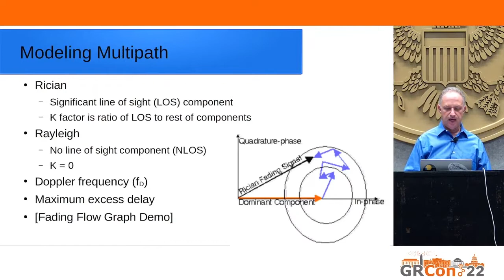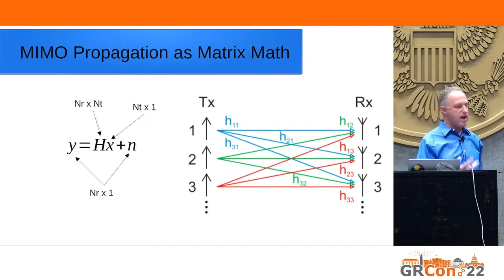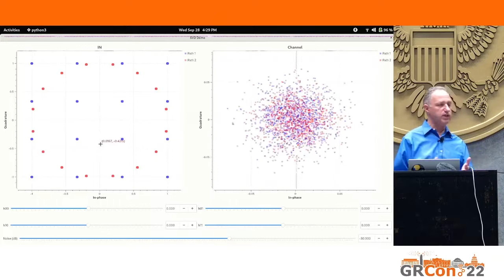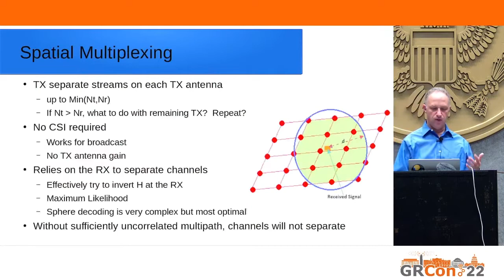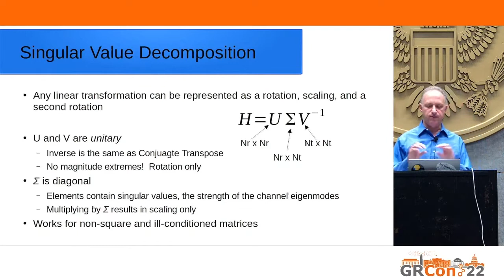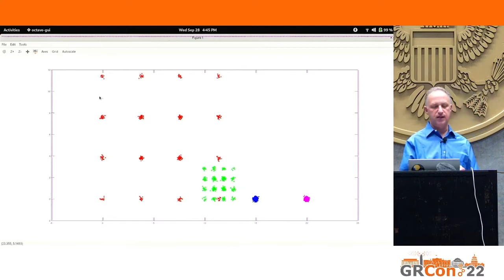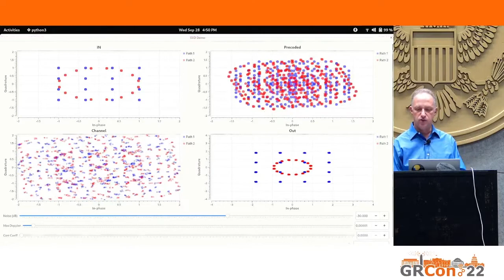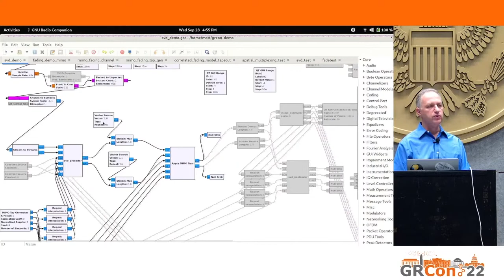GRCon22 - Introduction to MIMO and Simple Ways to Use It in GNU Radio by Matt Ettus